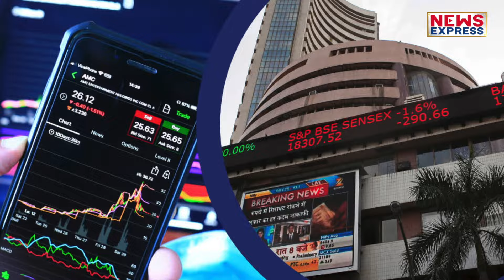नरेंद्र मोदी को सबसे ज्यादा झटका यूपी में लग रहा है, जानिए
चौथे चरण में बीजेपी एक बार फिर पिछड़ रही है… और इससे शेयर बाजार में हलचल है… और चौथे फेज में बीजेपी की पकड़ ढीली पड़ रही है… और शेयर बाजार बीजेपी को अलग से धक्का दे रहा है…

AMIN
KK